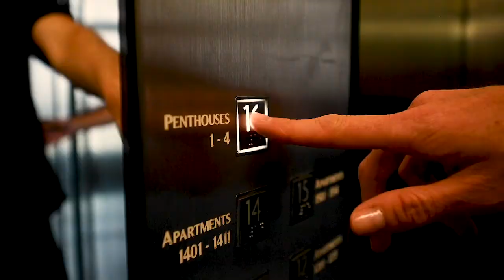DAVINCI Hotel and Suites does the jerusalemachallenge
Legacy Hotels and Resorts joined our fellow South Africans to participate in the global Jerusalema Challenge. The Team from DAVINCI Hotel & Suites, located in the heart of Sandton, definitely did a spectacular job! Let us know if you like their jersusalemachallenge in the comments section!